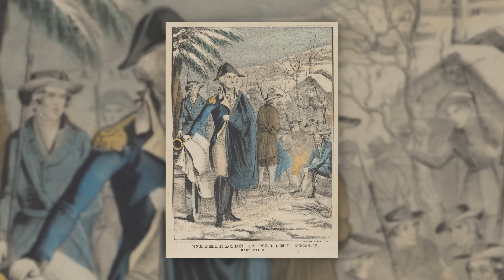Desperate Soldiers With No Food - The Valley Forge Feast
Valley Forge is known all these years later as a terribly bleak situation that caused the army to rally. What was the situation really like? How awful were the conditions? What did they eat? Why did the troops come out stronger? We answer these questions and more in The Valley Forge Feast.